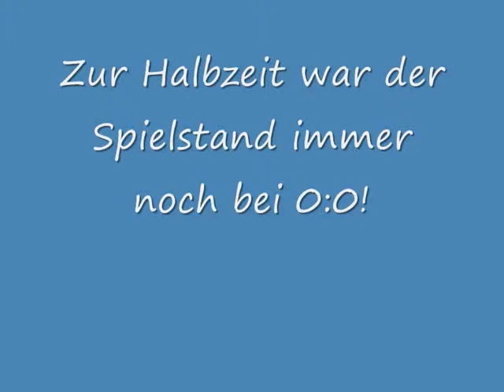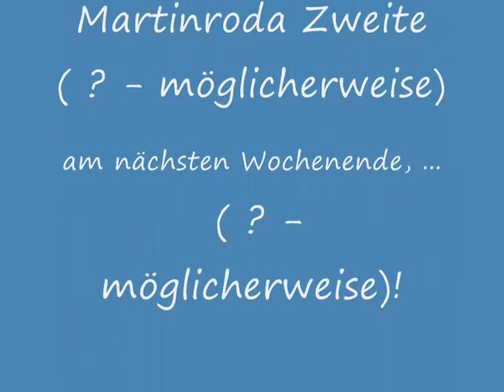Das heutige Kreisligaspiel Ilmtal Manebach versus FSV 97 Stützerbach am 01.06.2013 Teil 2!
Der zweite Teil halt!!! Für einen weiteren Text habe ich keine Zeit, das Mittagessen von der Moni wartet, Siggi's Ruf schallte schon durch den Hausflur. Es gibt Kartoffeln, Schnitzel und Letscho, lecker!!!